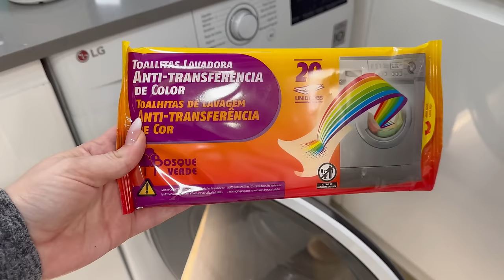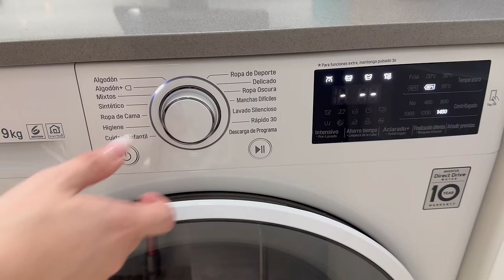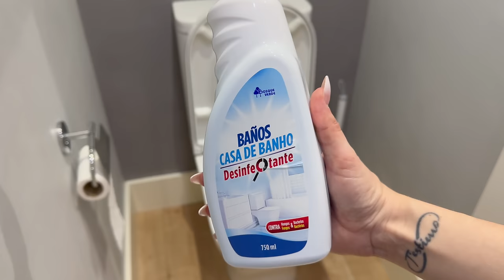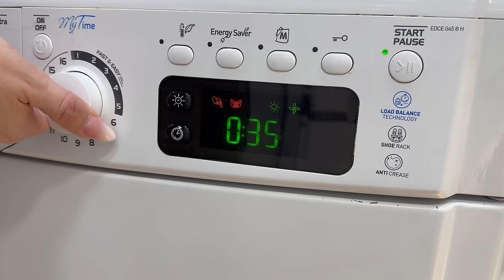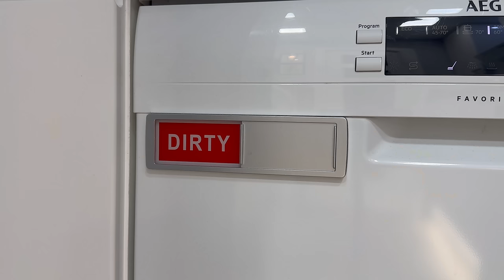RUTINA DE LIMPIEZA SEMANAL✨MOTÍVATE A LIMPIAR🧹LIMPIEZA DE CASA🏠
Hola amig@s!! En el vídeo de hoy os traigo una rutina de limpieza semanal para motivaros y acompañaros con las tareas del hogar. Espero que os guste y os motive a poner vuestra casa al día. Un abrazo!!

AQUÍ ENCONTRARÁS MUCHAS DE LAS COSAS QUE TENGO EN CASA: